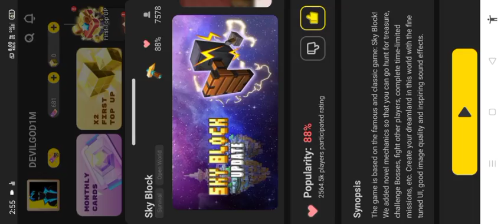my subscriber gift me a best thing in game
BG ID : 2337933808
BG NAME : DEVILGOD1M

blockman go
bmgo